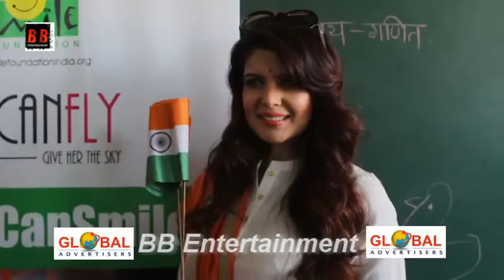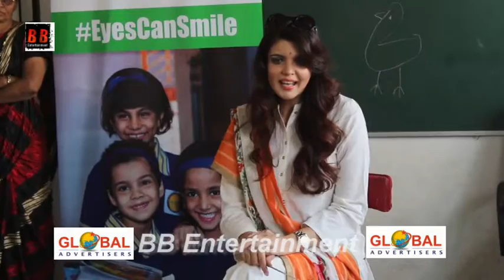Ihana Dhillon Celebrating Republic Day With The Kids Of Smile Foundation